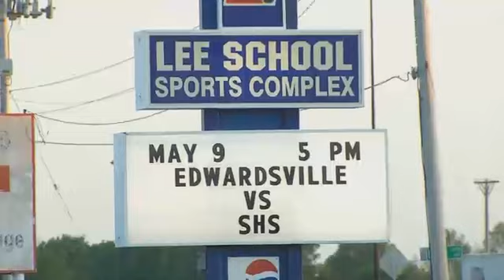Friday Sports Recap 5-9-2014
Prep Girls Soccer - Beardstown vs. Athens Edwardsville vs. Springfield Prep Baseball - Midwest Central vs. Athens College Baseball - Lewis and Clark vs. Lincoln Land Sangamon Track Conference Meet